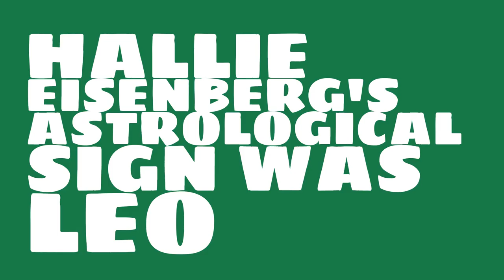Who does Hallie Eisenberg share a birthday with?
When was Hallie Eisenberg born? Watch this video to learn Hallie Eisenberg's birthday and other trivia about Hallie Eisenberg